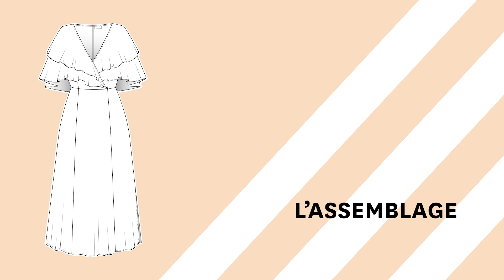Comment coudre une robe Renata ?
Voici Renata, la robe que vous porterez été comme hiver ! Son décolleté plongeant casse le côté sage des volants aux épaules et sa fente permet de rendre la jupe virevoltante. Vous pourrez également faire plusieurs fentes si vous le souhaitez.

Pour réaliser Renata, il vous faudra:
- 3m50 de tissu en 1,40m de laize,
- un zip invisible de 60cm de long,
- 4m de biais,
- 50cm de doublure.

✂️Lemonade Pattern Corner ✂️
Un accès illimité à notre bibliothèque de patrons PDF pour 7,90 € par mois !

Partagez avec nous vos réalisations Make My Lemonade avec le DIYMakeMyLemonade !